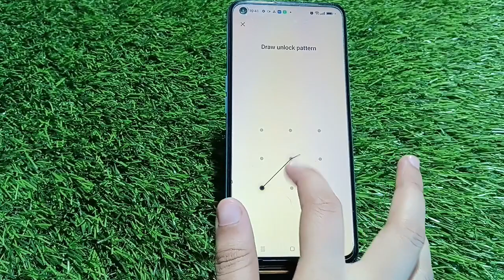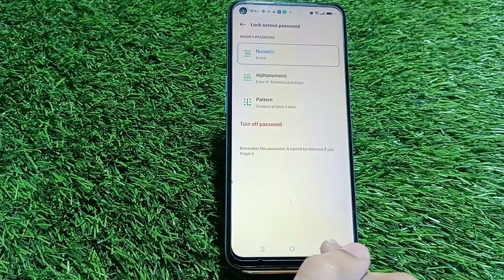How To Set Pin Lock In Oppo A78 5G,Oppo A78 5G, Mein Pin Block Kaise Lagaen,Pin Setting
How To Set Pin Lock In Oppo A78 5G,Oppo A78 5G, Mein Pin Lock Kaise Lagaen, Pin Locked Set Up, Lock Setting, Password Lock In Oppo A78 5G, Set Lock Screen Password In Oppo A78 5G, Pattern Lock Setting

Pin_Lock Oppo A78 5G,